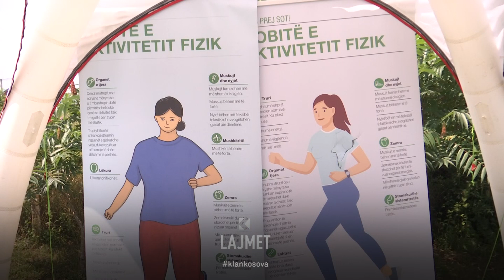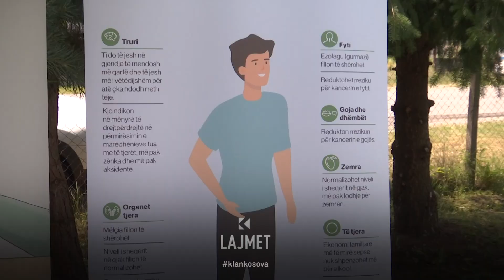Organizimi interesant - Karavani shëndetësor shkon në Ponoshec - 22.06.2023 - Klan Kosova